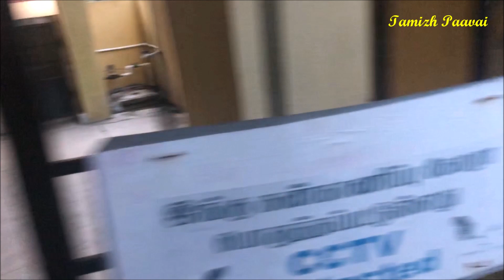Buying Camera & Unboxing Vlog || தமிழ்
Hey friends,
After a long time , I have shared my shopping video with you all... I didnt done too much apart from camera buying , so I have included unboxing video too... hereafter I will upload videos consistently with good quality & content too.

With Love,
Gayatri Selva...
(Vazhga Valamudan)